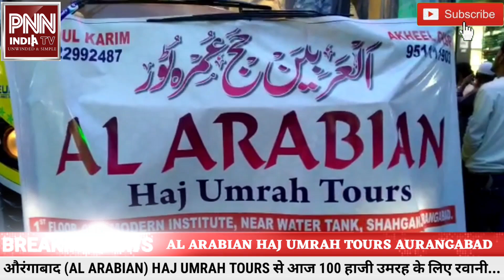AL ARABIAN HAJ UMRAH TOURS AURANGABAD...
औरंगाबाद (AL ARABIAN) HAJ UMRAH TOURS से आज 100 हाजी उमरह के लिए रवानी...
🌏PNN NEWS INDIA TV🌏